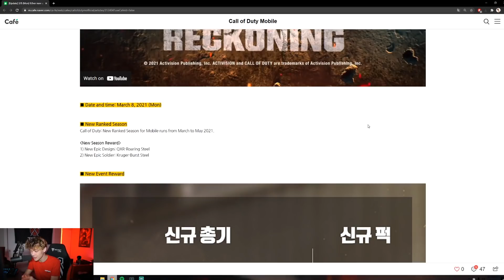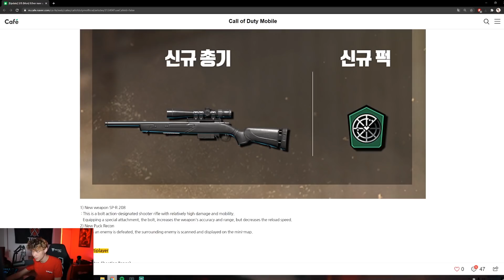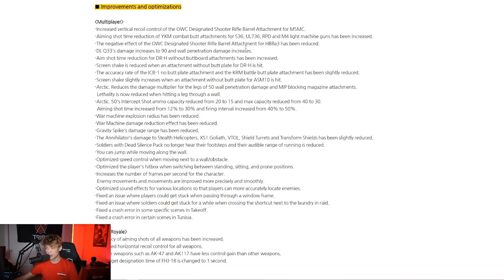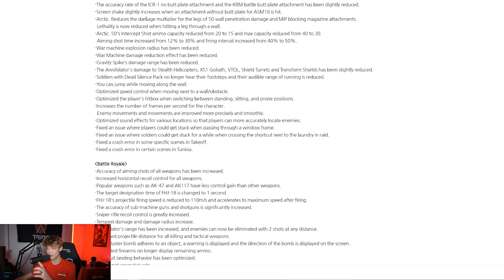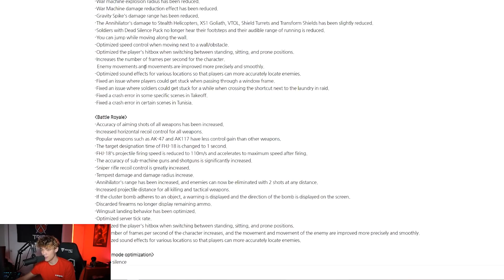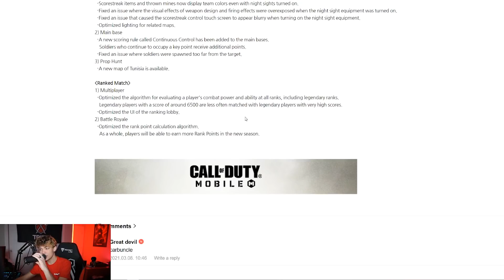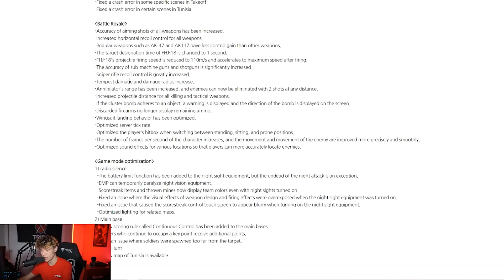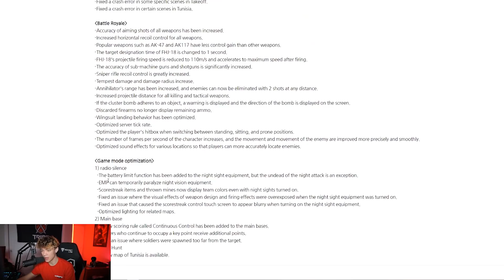REACTING to the NEW patch notes! THEY NEVER LISTEN!